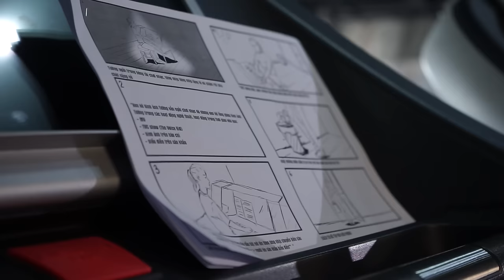CFYC | IAMMORE | TẬP NHẢY DANCE CÙNG VŨ CÁT TƯỜNG | BEHIND THE SCENES - FULL HD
Hậu trường cực "nhắng" của buổi luyện tập nhảy dance ghi hình phim ngắn IAMMORE của ca sĩ Vũ Cát Tường tại California Fitness & Yoga.